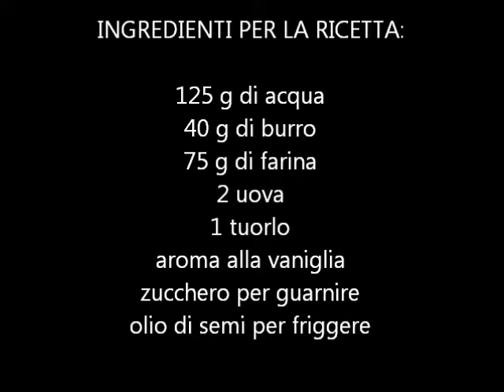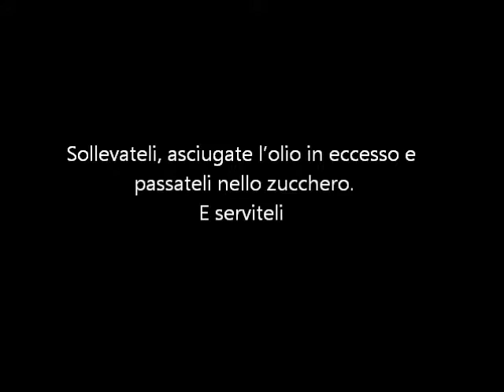Tortelli di Carnevale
Tortelli di carnevale una ricetta tipica di Milano per fare delle frittelline facilissime, veloci, senza lievitazione e con un impasto molto fluido da friggere a cucchiaiate.
Cosa aspettate? Ormai siamo entrati a pieno nel periodo di Carnevale, correte a friggere. Ah, non chiedetemelo nemmeno…non si possono fare al forno!